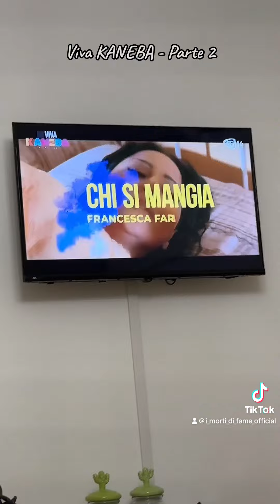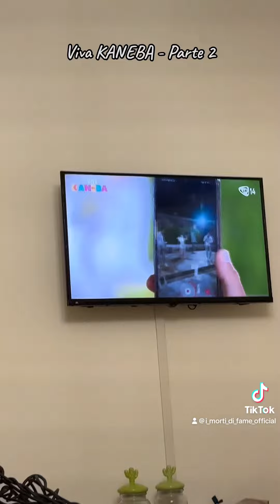Viva Kaneba - Parte 2